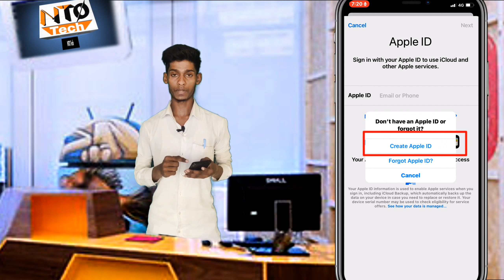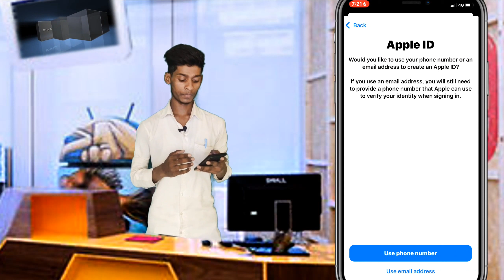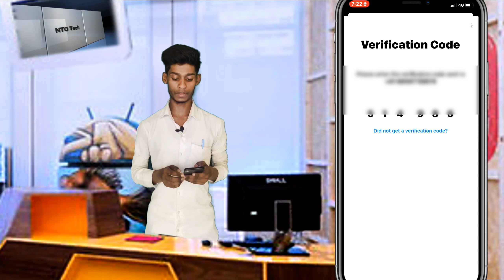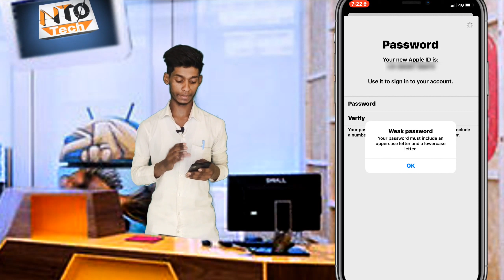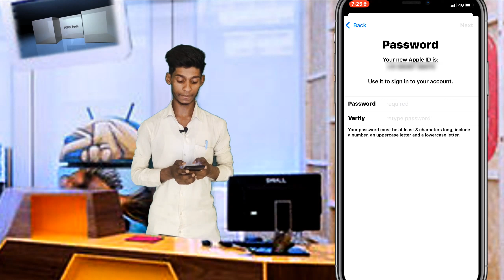your password cannot include your name phone number or part of your email add. how to new Apple ID 🔥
cannot create account apple ID